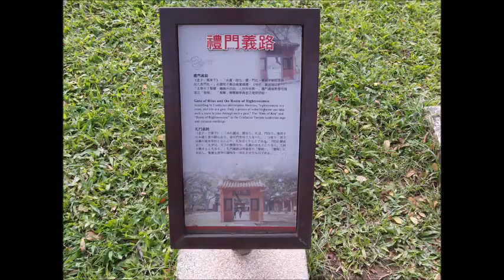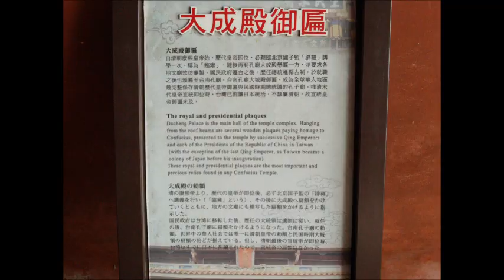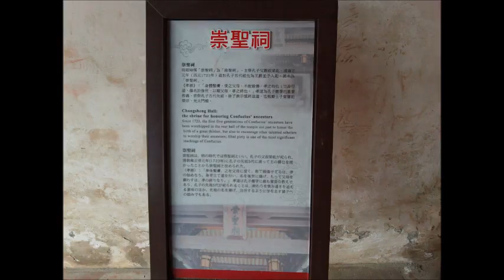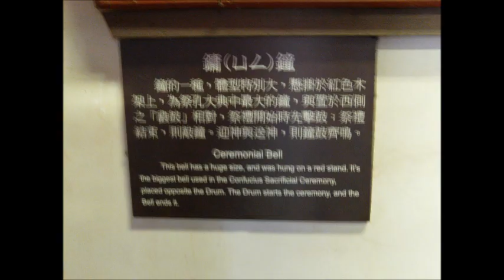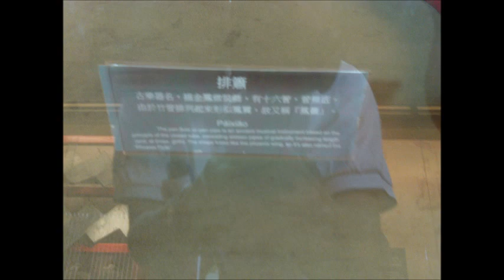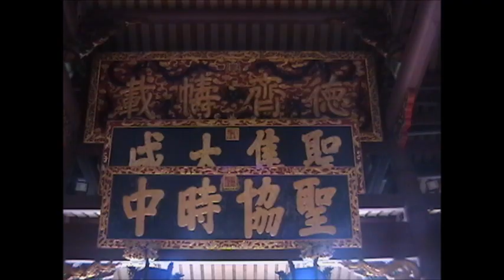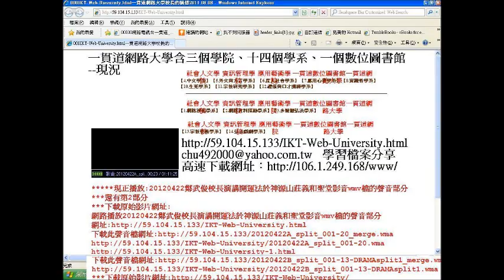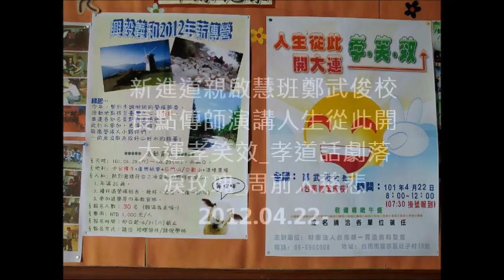20121215 16#台南市#孔子廟之旅 臺南市第二屆#讀經狀元評鑑會 在此及忠義國小舉行 1